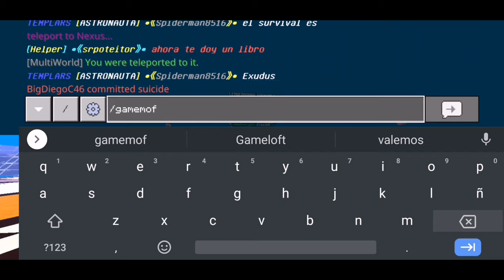SERVER SURVIVAL PARA MINECRAFT PE 1.16.40 - 1.16.20 | SURVIVAL - FACTIONS - PARCELAS - PVP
El día de hoy les traigo un servidor survival bastante genial y a su vez entretenido!
Ip: En el video

ETIQUETAS (IGNORA).
UNETE A MI REALM PUBLICO!